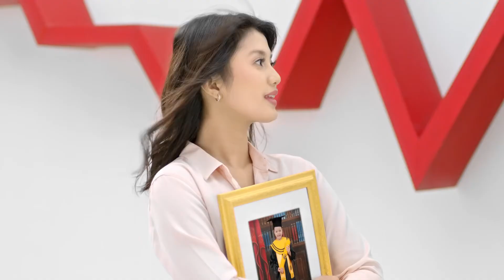Generali Indonesia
15sec spot for Generali Robo Arms.